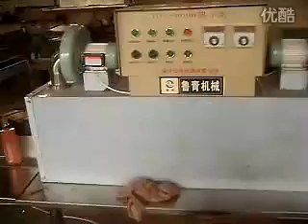10 head automatic white wine filling machine production line.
Sales Email: ./10 đầu tự động rượu vang trắng làm đầy máy dây chuyền sản xuất/10 kepala anggur putih otomatis mengisi mesin lini produksi/10 cabezas de vinos blancos automático máquina de llenado de la línea de producción/10 หัวเครื่องอัตโนมัติไวน์เส้นสีขาวบรรจุการผลิต/10 cabeças automática vinho branco linha de produção de máquina de enchimento/10 ulo awtomatikong white wine pagpuno makina produksyon linya/10 tête de vins blancs automatique ligne de remplissage machine de production/10 رئيس النبيذ الأبيض التلقائي ملء آلة خط الانتاج